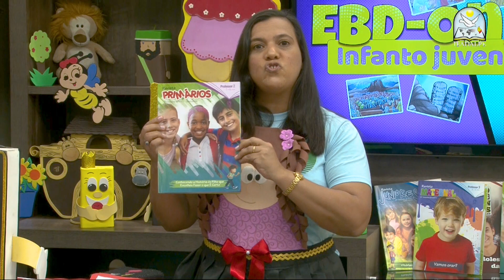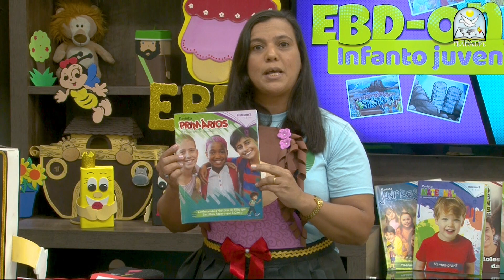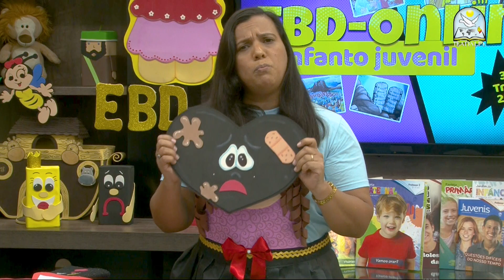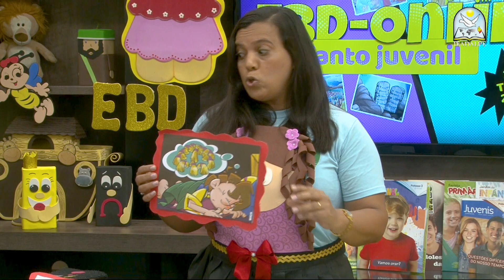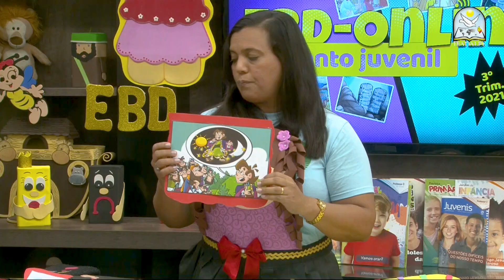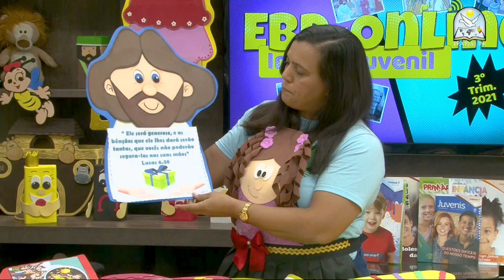EBD - Lição 3 - [Primários] - 3º Trimestre de 2021 - 18/07/2021 - Ieadalpe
Professora: Tia Valquíria Candido - Ieadalpe

Ou faça através das contas abaixo:
Ag. 3503-3
C.C. 40021-1

CAIXA
Ag. 3122

BRADESCO
Ag. 1058

SANTANDER
Ag. 3295

ITAÚ
Ag. 7474
C.C. 35183-5

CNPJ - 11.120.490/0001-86